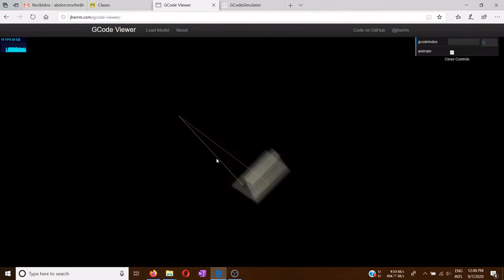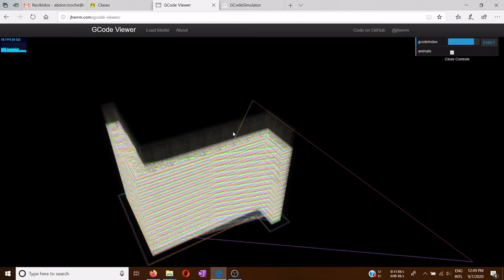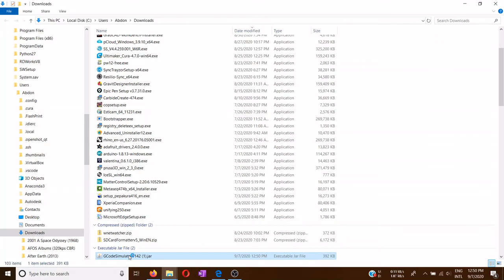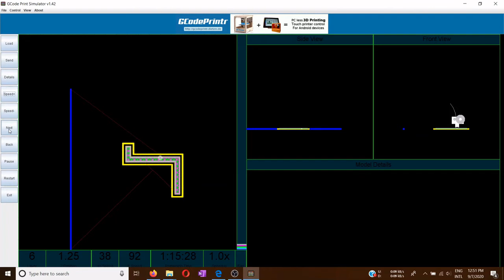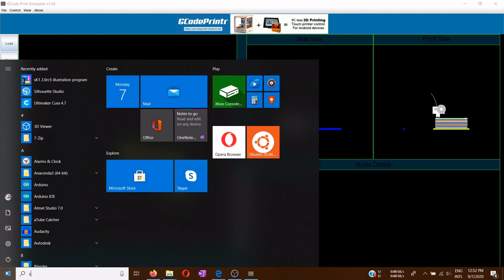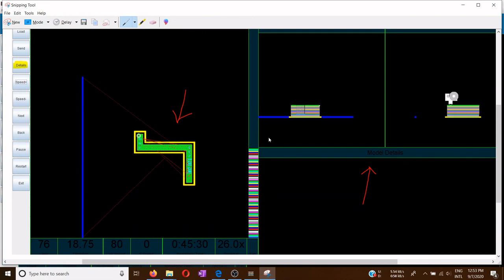Simulación de códigos de impresión (GCODE)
El video trata de mostrar cómo hacer una visualización del  código G que hayamos generado. Es para hacer un control previo a una impresión, para verificación de calidad de código y selección de la máquina correcta a la hora de impresión. Finalmente muestra una forma de registro que es la de la captura de pantalla.
Las herramientas usadas fueron
Para la captura se utilizó OBS Studio y para la edición se usó OpenShot Video.